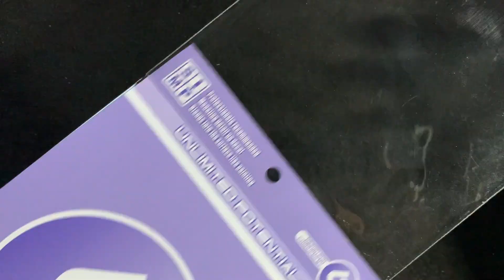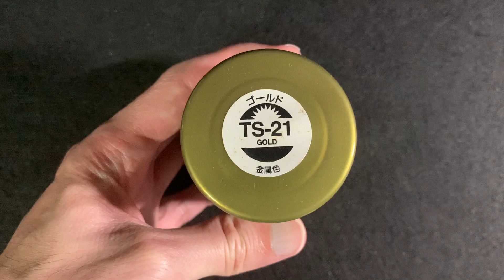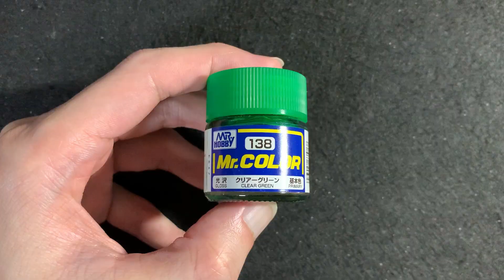RG 1/144 GOD GUNDAM Speed Paint build Review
Please feel free to add your comments or any questions. I will try my best to answer to all of them